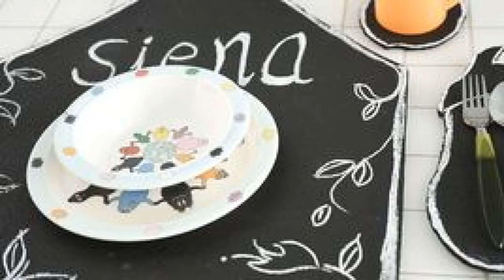Suspende tus ideas: creación de una estantería colgante de madera DIY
¿Te apetece un proyecto casero que combine funcionalidad y estilo? ¡Este es tu video! Acompáñanos paso a paso en la creación de una estantería colgante de madera, perfecta para dar un toque rústico y moderno a cualquier espacio. Desde la selección de la madera hasta los detalles de montaje, te guiaremos a través de cada etapa para que al final tengas una pieza única y personal. 🔨🪢✨ No solo mejorarás tus habilidades de bricolaje, sino que también obtendrás una obra de arte funcional para tu hogar. ¡Anímate y cuelga tus ideas en alto!